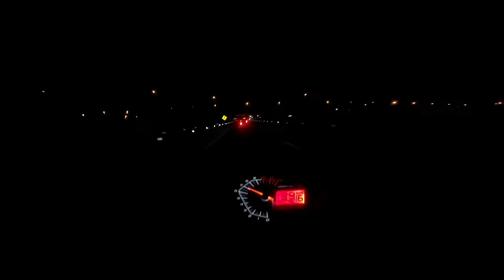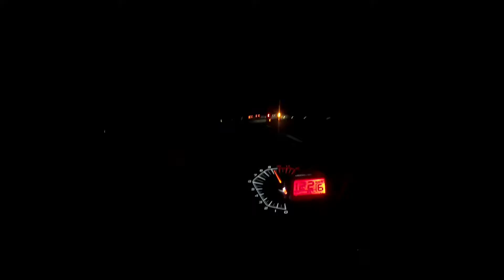CrossBorder v1 | Last Day. Bukit Kayu Hitam Ke Balik Rumah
Ada yang balik ke Kuala Lipis, Jengka, Rawang, Shah Alam, Kajang, Ipoh, Sungai Petani, Jitra, Perlis.

Ada yang 2000km untuk ride kali ini. Fuh. Kental.